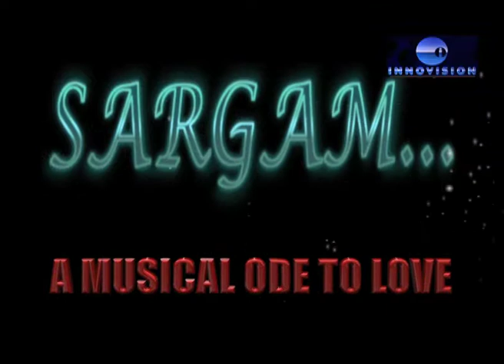SARGAM- Adanan Sami Film- Trailer/Promo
SARGAM is a famous Pakistani film featuring Adanan Sami and Zeba Bukhtair.. Featuring super hit music and songs by Adnan Sami.